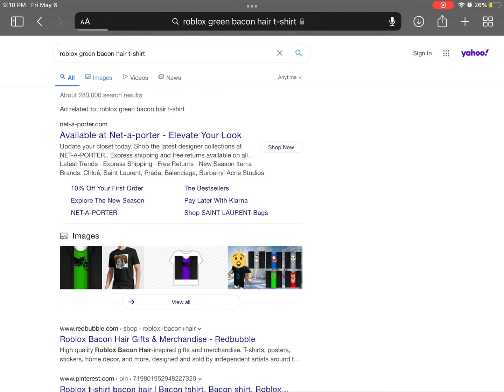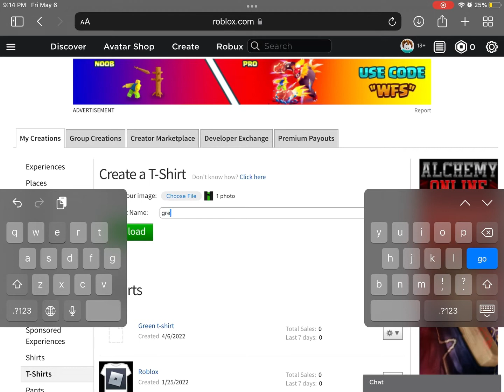how to get green bacon shirt for free